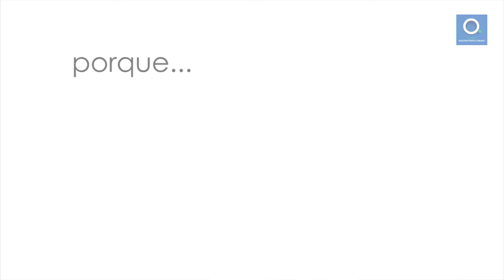Frente a Frente: Manuel Pinto Coelho e Manuel Martins da Costa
Vamos falar de gomas?